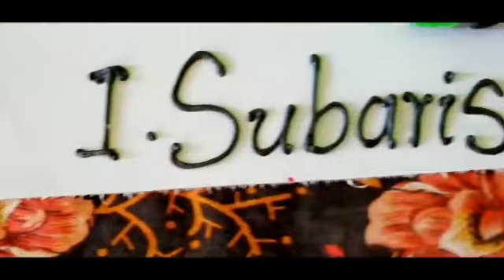Subari surprise gift 🎁